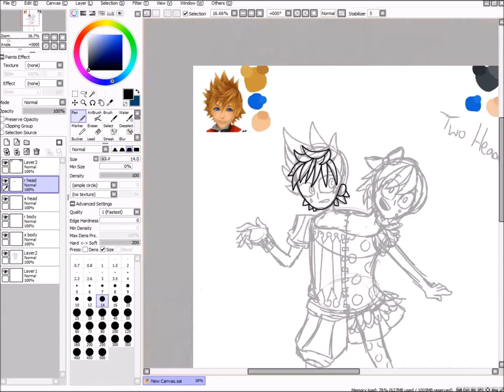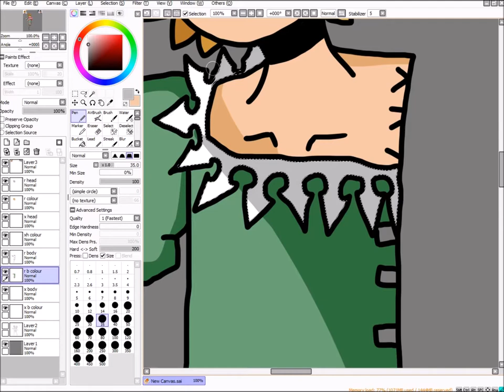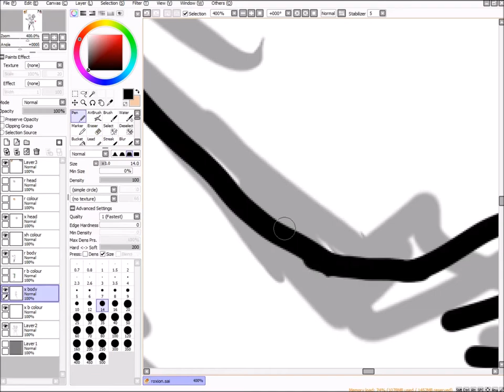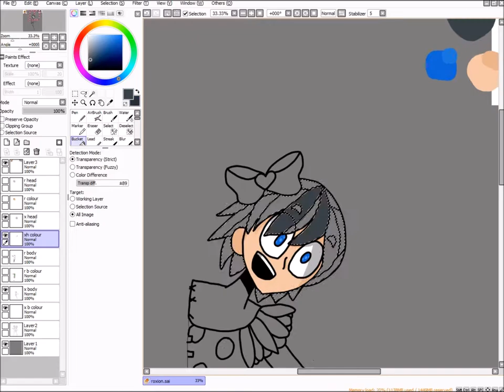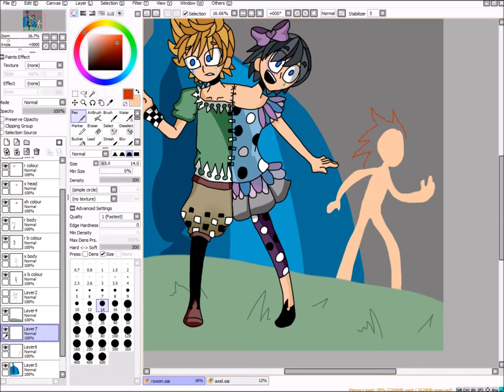Roxas andXion Two Headed Freak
SpookDraw is back baby!!!
It's that time of year again! This year for Halloween I'm drawing the Organization 13 as circus freaks!!

All characters belong to Tetsuya Nomura and Square Enix

Songs: Roxas' Theme  and Musique pour la Tristesse de Xion